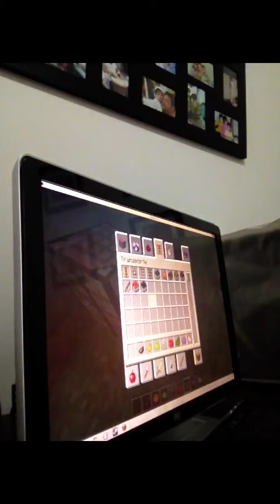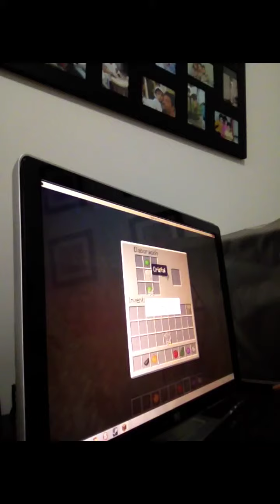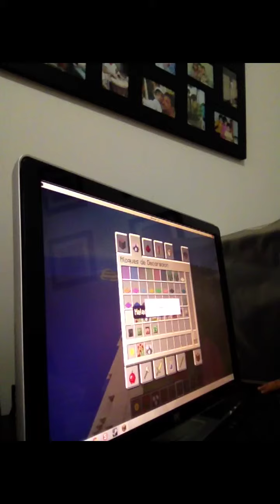Review minecraft versión 1.7.2